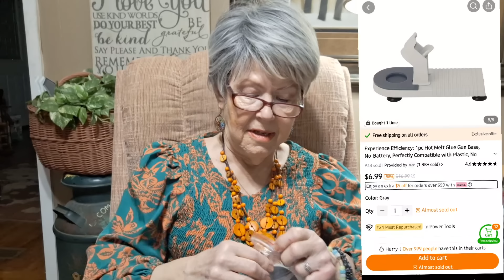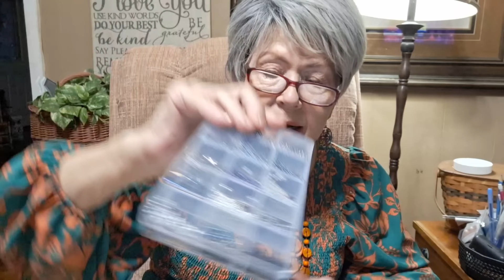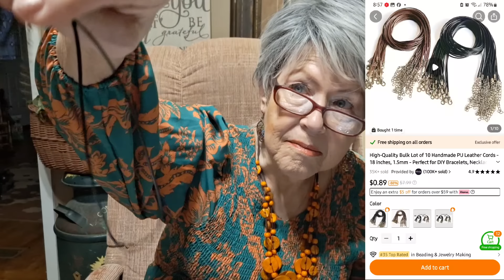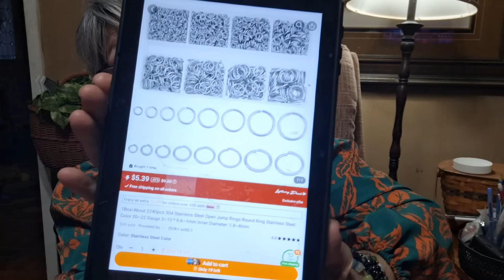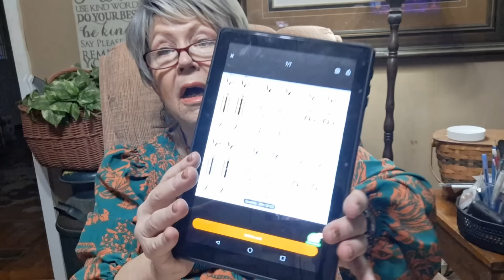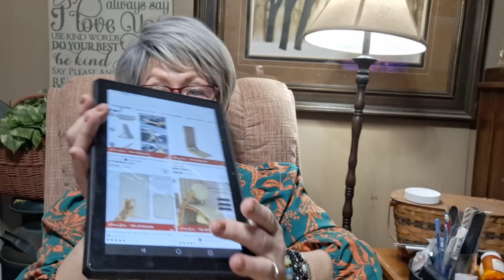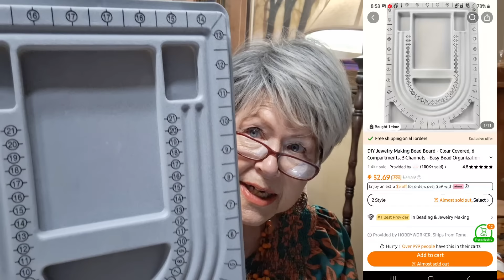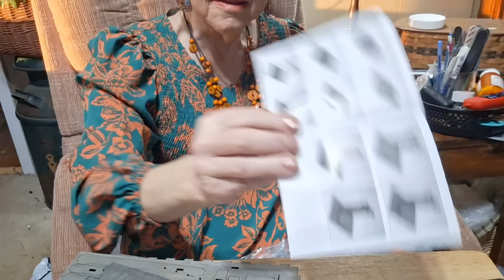GREAT...BIG...TEMU HAUL!!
Get ready to enjoy yourself with the latest jewelry and crafting trends this season! 💎✨

- Explore a wide range of jewelry making and crafting products under $5
- Enjoy Free ShipGet ready to empower yourself with the latest jewelry making and crafting  trends this season! 💎